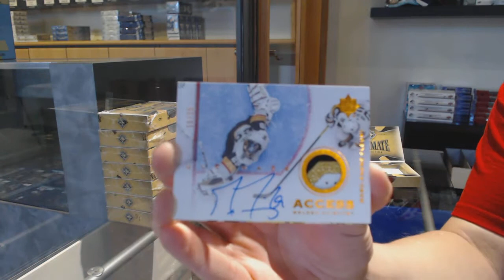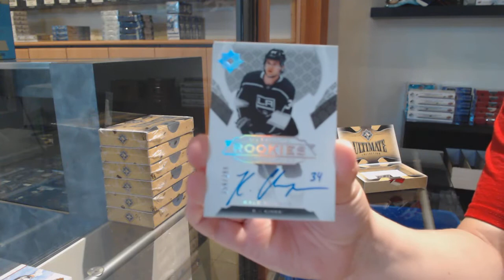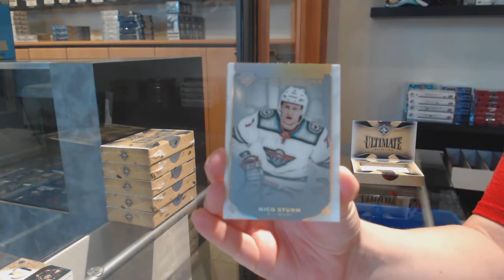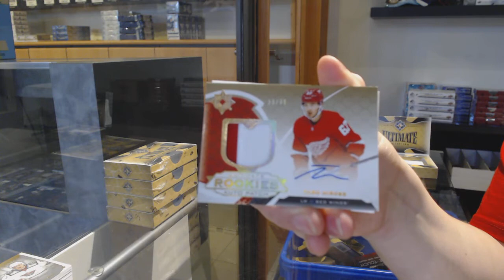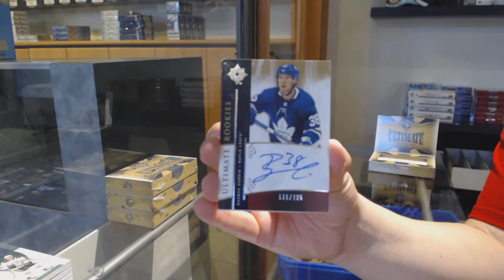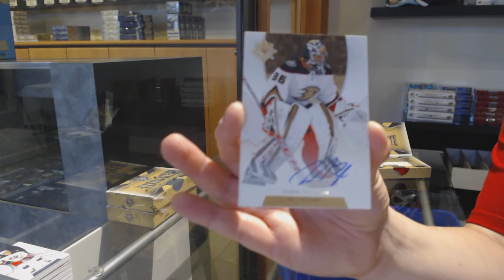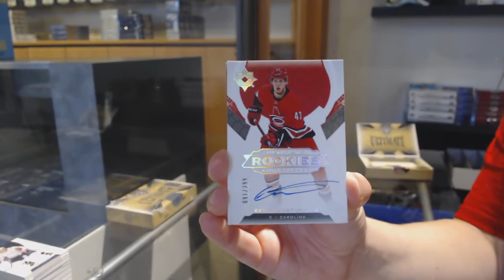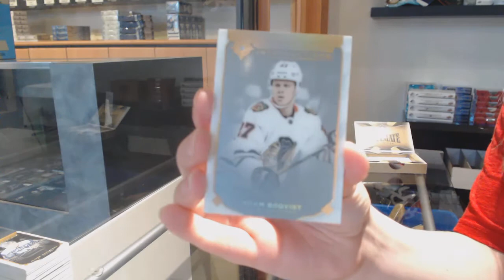19-20 Upper Deck Ultimate Hockey 8 Box Case Break - C&C GB #12,235